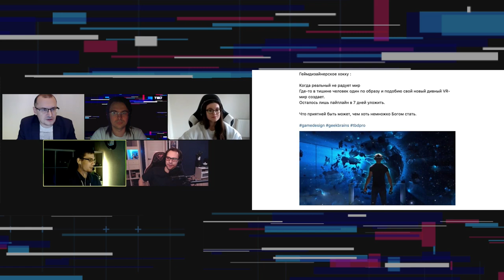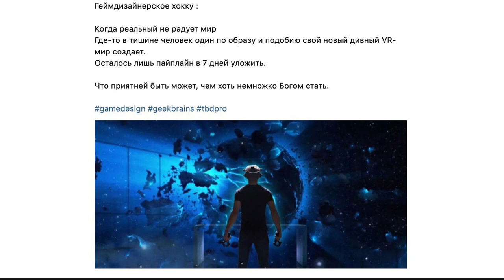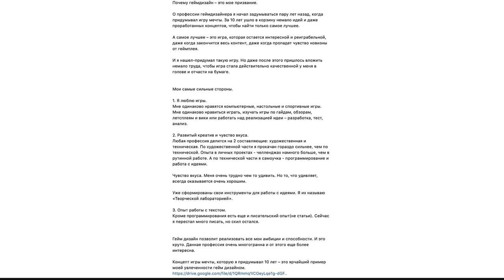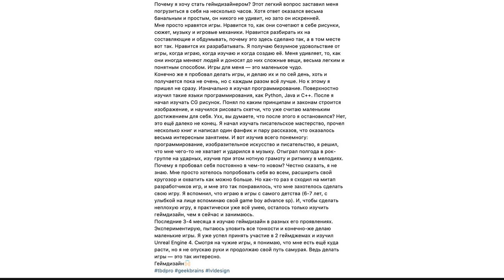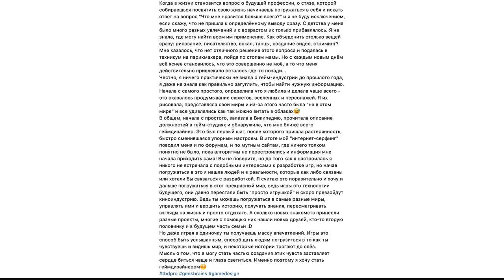КРУГЛЫЙ СТОЛ: ОТКУДА БЕРУТСЯ ГЕЙМДИЗАЙНЕРЫ?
Вместе с участниками круглого стола обсудим как можно стать геймдизайнером. Какие есть возможности у начинающих специалистов чтобы строить карьеру? Есть ли на рынке сейчас обучающие программы, способные помочь зайти в профессию с нуля? И на сколько такие программы эффективны?

Слушатели смогут задать свои вопросы в чате, а приглашенные эксперты вместе с модератором попытаются ответить на них все.

*Если вы хотите не только послушать дискуссию, но поделиться своей историей в качестве эксперта, пишите на почту: с пометкой TBD PRO: геймдизайн

Модератор: Алексей Филатов, Game Data Expert
Участники дискуссии: Николай Березкин, технический геймдизайнер, Pixonic, Тихомир Баничек, геймдизайнер, Pixonic, Павел Бокай-Полтавец, младший геймдизайнер, Pixonic, Иоанн Павловский, Преподаватель GeekBrains, Анастасия Кузнецова, рекрутер MY.GAMES

📚 ТЫ СТУДЕНТ?

Игросфера при ВГУ(Воронеж) и БФУ им. И. Канта (Калининград) ‣